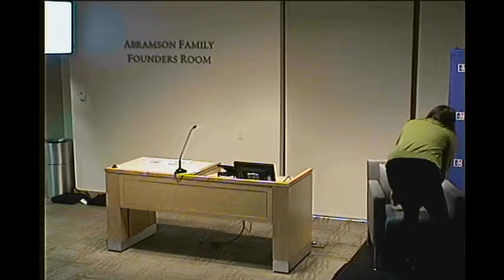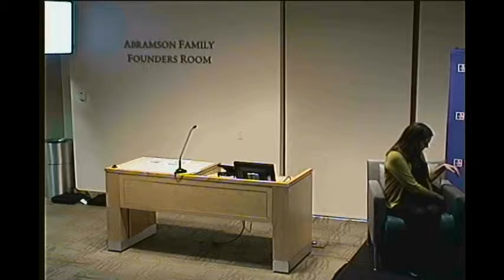Challenges to the Global Order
Opening Remarks:
James Goldgeier, Dean, School of International Service, American University
Ellen Laipson, President and CEO, Stimson

Panelists:
Alison Giffen, Senior Associate, Future of Peace Operations, Stimson
Michael Schroeder, Professorial Lecturer, School of International Service, American University
Moderator: David Bosco, Assistant Professor, School of International Service, American University